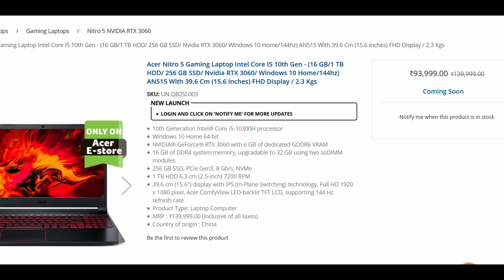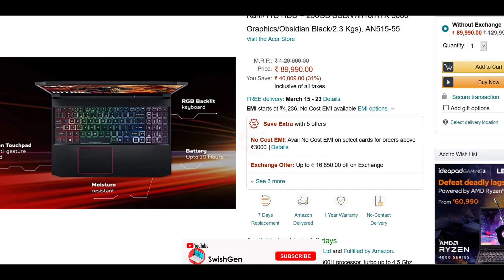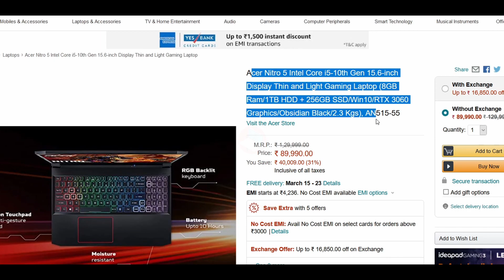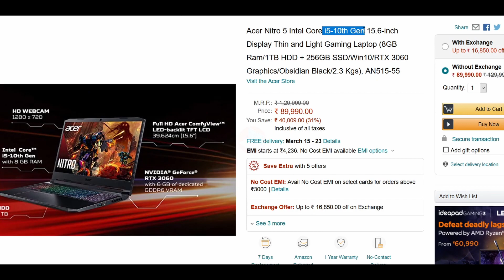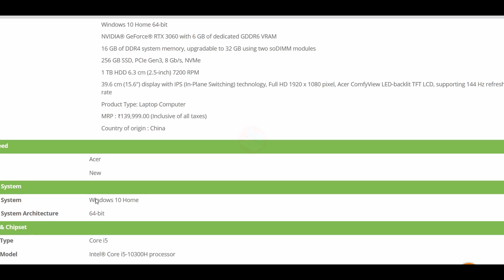Acer Nitro 5 with RTX 3060 Launched in India | Price, Specification, My Opinion Should You Buy!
Acer Nitro 5 with RTX 3060 Launched in India | Acer Nitro 5 Full Specification, Price

Hi Guys, So Finally Acer Nitro 5 with RTX 3060 Launched in India, So today in this video let's talk about this Laptop. So Watch this Video Till the End, and after watching this video I sure that you make the right decision...And after that don't Forget to Give this video a LIKE & SHARE this video to your friends & family...And SUBSCRIBE to this Channel For more Amazing Laptop Related Videos...

Acer Nitro 5 (Ryzen 5600H + 8GB RAM) (Flipkart)

Acer Nitro 5 (Intel i5 11th Gen + 8GB RAM)

Acer Nitro 5 (i5 10th GEN + RTX 3060)

Acer Nitro 5 with RTX 3060
Acer Nitro 5 Intel Core i5-10th Gen + RTX 3060
The launch date of New Acer Nitro 5 2021
Price of new Acer Nitro 5 2021
Should you Buy Acer Nitro 5 with RTX 3060